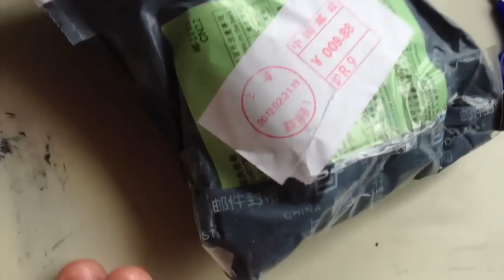Post 29-3-2012 | Even moar arduino stuff!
Elsker post :D!

- Brug reffer koden superrob for 5% rabat.